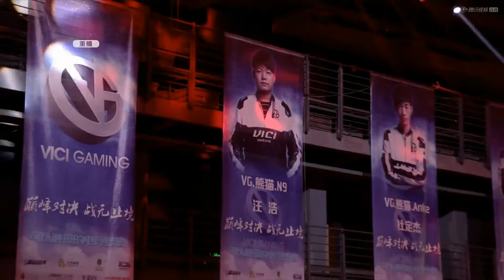CFPL S8 Chengdu Finals VG vs AG Game2 Mexico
Being broadcast: April 30 CFPL S8 Chengdu Finals AG VS VG replay
正在播出：4月30日 CFPL S8成都总决赛 AG VS VG 重播

▬▬▬▬▬▬▬▬▬▬▬▬ஜ۩۞۩ஜ▬▬▬▬▬▬▬▬▬▬▬▬▬

▬▬▬▬▬▬▬▬▬▬▬▬ஜ۩۞۩ஜ▬▬▬▬▬▬▬▬▬▬▬▬▬

ㅁ 捐 （更多更好的交火比赛和录像）

CREDITS TO: CFPL